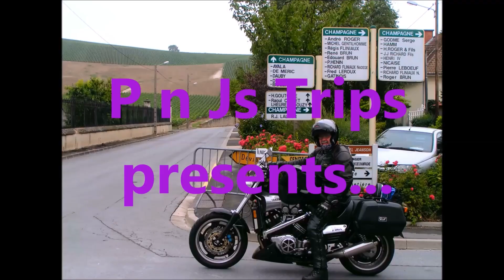Jumilla Wine Festival, feria y Fiesta 2024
We visit the Jumilla Feria y Fiesta. It is a local celebration of local wines and in honour of La Virgen de la Asuncion. The festival lasts over a week. It has events to please most people. A great band called Bombai played on the Friday night, but the main event for us was the wine parade. You wear more wine than you drink! The locals are very friendly, and its a great place to visit for bodegas and restaurants even outside the festival.